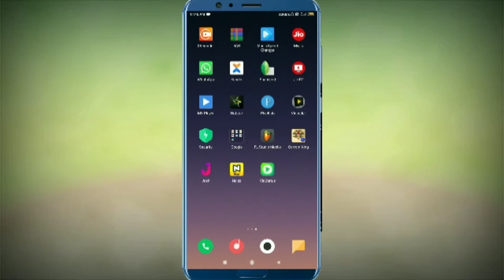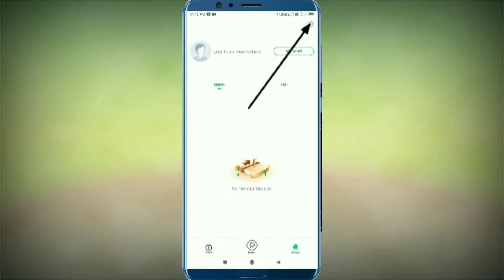How to Change Language in VidStatus App | VidStatus Par Language Change Kaise kare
Aajka Video Me Aap Logoko Baat Kiya Tha VidStatus Par Language Change Kaise kare

 Pranab Vlogs
 Pranab Vlogs